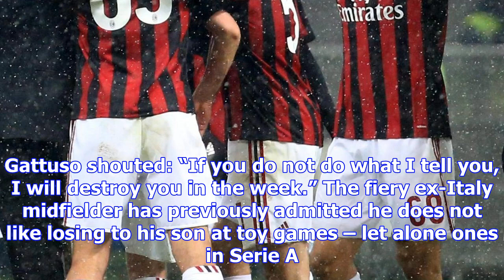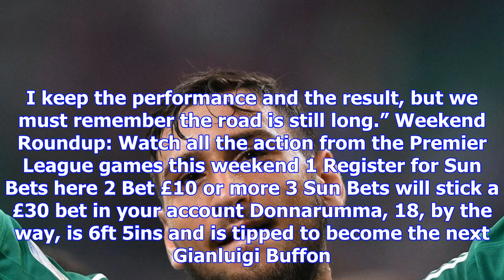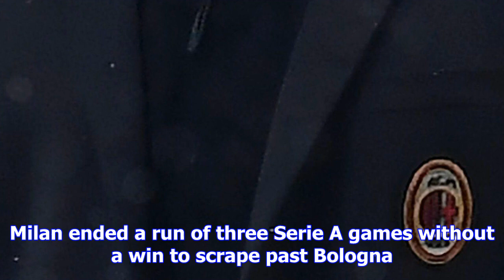Rino gattuso rages at hesitant ac milan keeper gianluigi donnarumma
'I will destroy you' The AC Milan Gattuso picked up his first win but shouted: 'If you do not do wha...